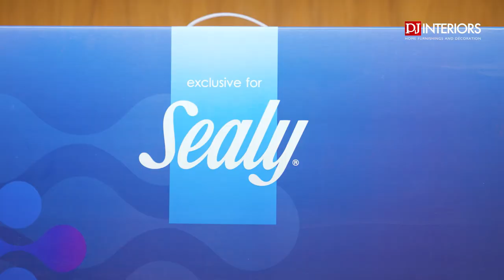Sealy 10 years after movie